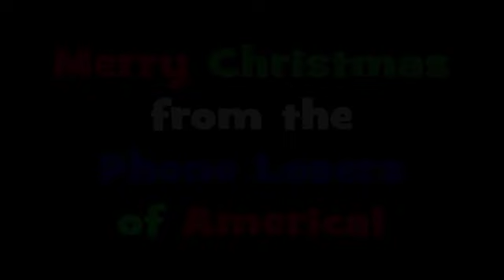Randy Will Put The Pistol To You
Here's an old prank from 2009 with RBCP, Spessa, Linear, and the most gangstery gangsta that ever gangsta'ed.  Merry Christmas, phonelosers!